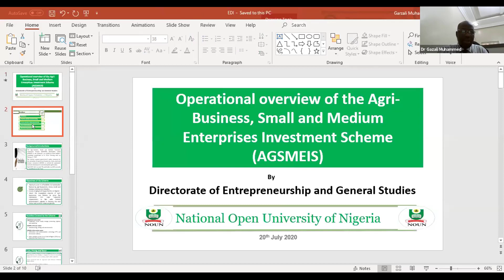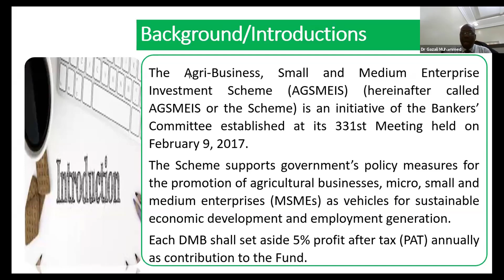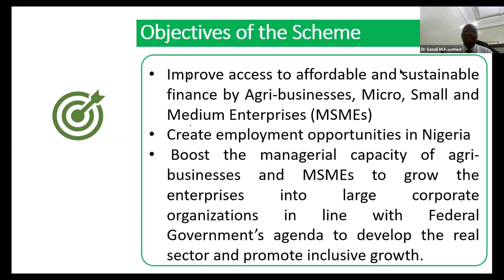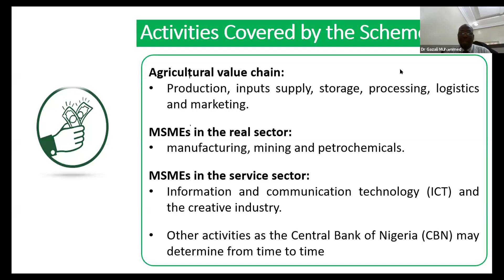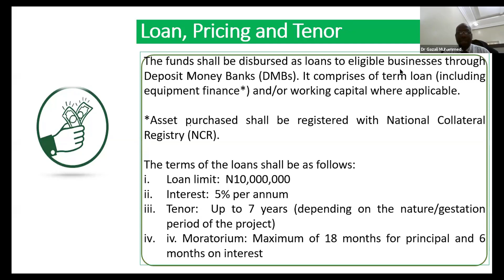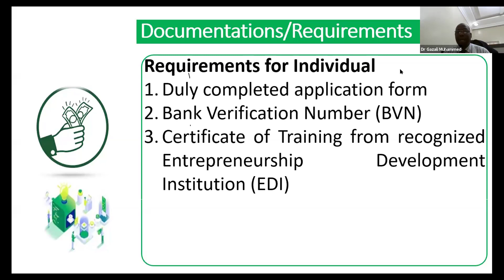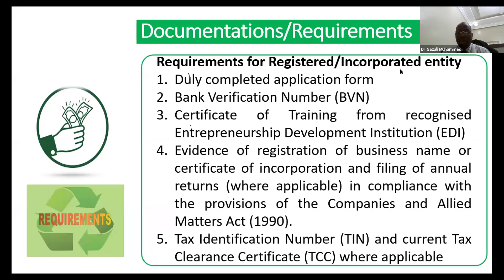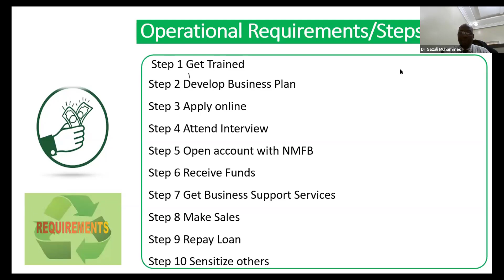Operational Overview of AGSMEIS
This video gives you an overview of AGSMEIS Loan